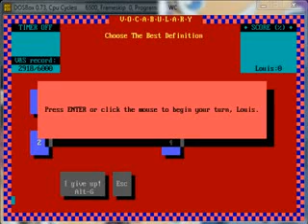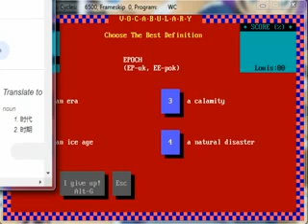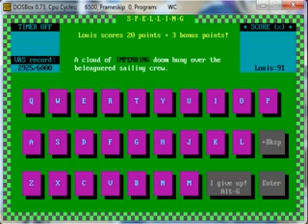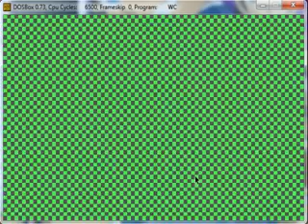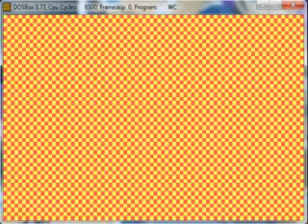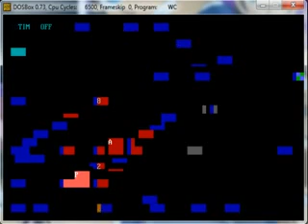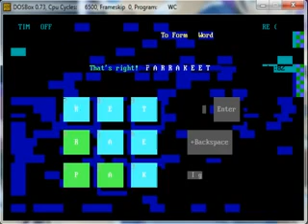Word Challenge - Game 224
Word Challenge from Coffee Mug Software
Game 224